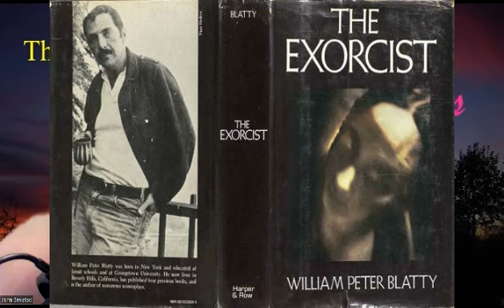JOHN SMISTAD, "THE QUICK FLICK CRITIC" double dawg dares you to watch his review of "THE EXORCIST"!!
In this episode of "'THE QUICK FLICK CRITIC' Reviews & Interviews" host JOHN SMISTAD snatches you into the groundbreaking superscarynatural horror classic "THE EXORCIST"!!